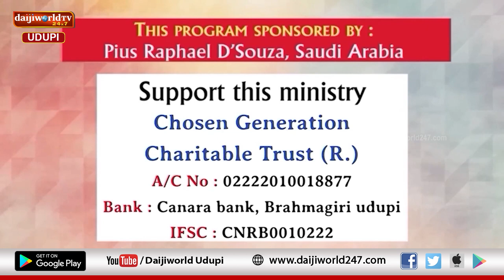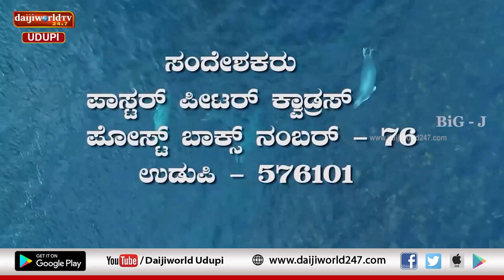Bidugadeya Sandesha | Message by Ps. Peter Quadros